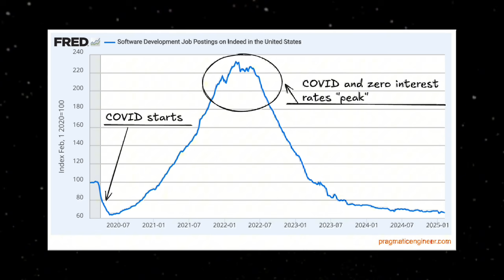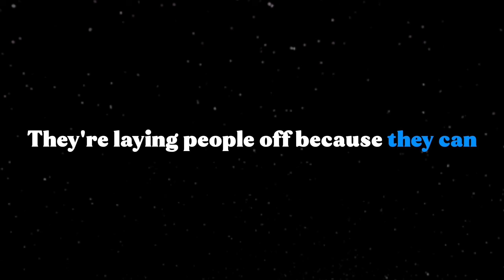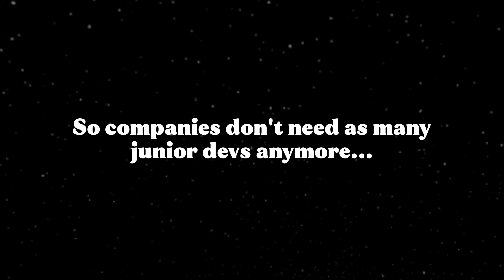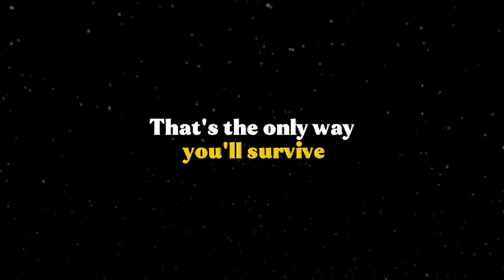The Era of High Paying Dev Jobs is Over..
Use Code "SHADE" to Claim Bonuses